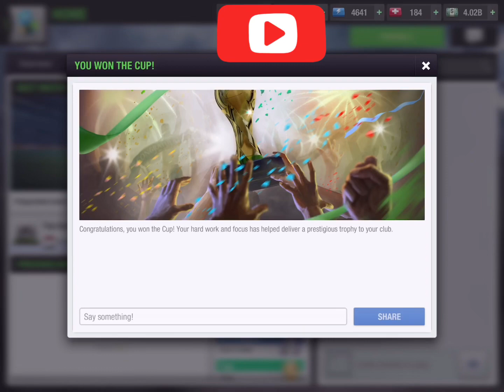Top Eleven : Cup Final Vs 145%